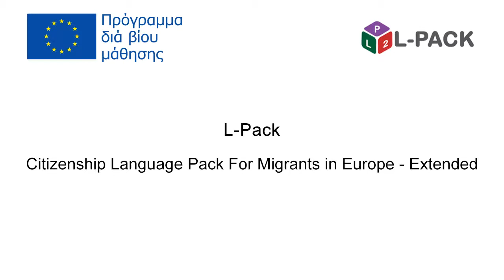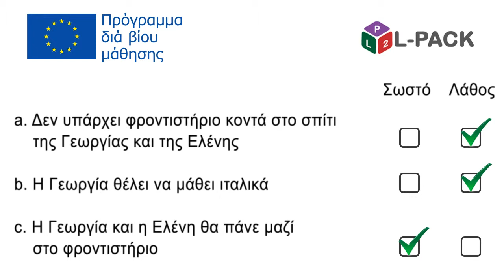L-Pack - Ενότητα 10, διάλογος 1a. Ελληνικά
Ενότητα 10–  Αυτό-μάθηση
Διάλογος 1: Μαθήματα
Αυτή είναι η βασική εκδοχή του βίντεο. Περιέχει μια σύντομη γραπτή και προφορική εισαγωγή καθώς και ενημερωτικές εικόνες. Μετά την παρακολούθηση του βίντεο, μπορείτε να ακολουθήσετε μια σύντομη άσκηση κατανόησης με τις λύσεις της. Στο τέλος, θα βρείτε συνδέσμους σε ιστοσελίδες σχετικές με τα θέματα του βίντεο.